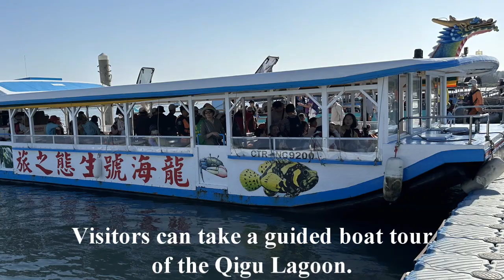The Captivating Qigu Lagoon in Tainan, Taiwan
Qigu Lagoon (七股潟湖) is referred to as Naihaizai in Chinese (Inland Sea 內海仔) or Lāi-hái-á (潟湖) in Taiwanese. It is renowned for its ecological significance and serene beauty, offering visitors a unique glimpse into Taiwan's rich biodiversity and cultural heritage.

Located on the westernmost tip of the island of Taiwan, Qigu Lagoon is a shallow body of water surrounded by coastal sandbars and concave coastal terrain. Covering approximately 1,600 hectares (3,953 acres) between the Qigu River and the Zengwen River, the lagoon is Taiwan’s largest and most intact wetland and the only remaining remnant of Taiwan’s historic Taijiang Inland Sea.

The best way to explore Qigu Lagoon is aboard a recreational fishing raft at the pier in Longshan Community. Prices for a guided boat tour of the lagoon range from NT$250 (US$8) to NT$350 (US$11). Throughout the excursion, a knowledgeable guide provides fascinating ecological insights, introducing visitors to the unique natural ecology and geographical features of the inland sea.

七股潟湖, 又叫「內海仔」，是目前台灣最大的潟湖。七股潟湖總面積約1600公頃，由北到南有四個沙洲，分別為青山港汕、網子寮汕、頂頭額汕與新浮崙汕，生態資源豐富，有30多種螃蟹，200多種魚蝦貝類，是在地居民生計的所在。

淡鹹水域交會的河口孕育出豐富的紅樹林生態和水產資源，多樣且完整的生態是本區最為珍貴的生態瑰寶！定置漁網、蚵架的漁業景觀和沙洲上的動植物生態也為潟湖的最大特色。